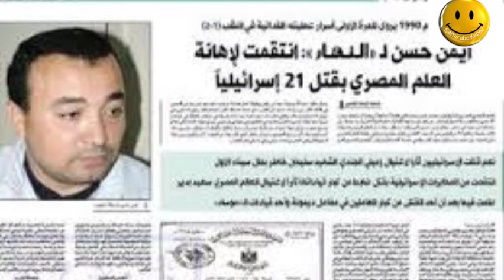ايمن حسن وعملية رأس النقب